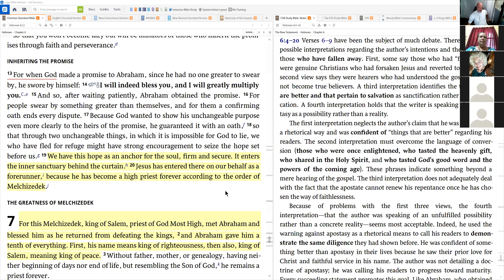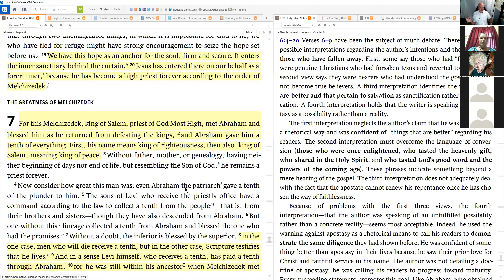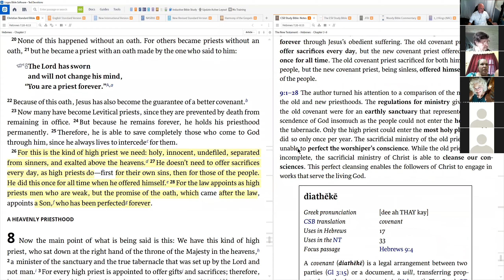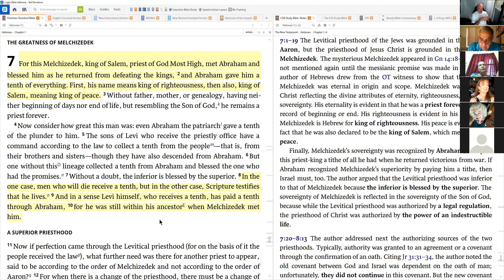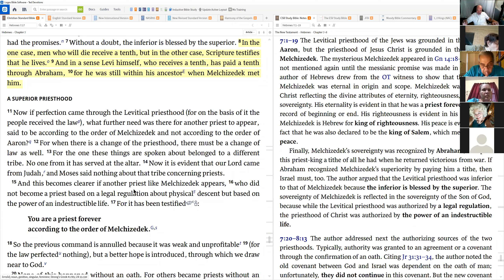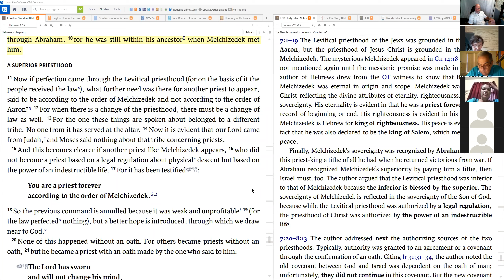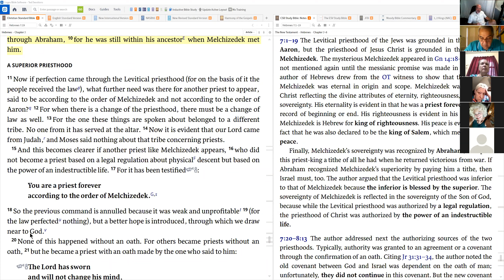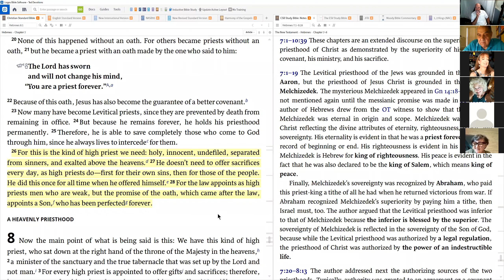Hebrews 6 Cont and 7 held 27Jun20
FBO Truth Seekers Life Group study of Hebrews 6:13 (Cont.) then Hebrews 7. The study was of Jesus our exalted High Priest and His position. We looked at the establishment of the Levitical priesthood and how Jesus filled the ultimate position through His sacrifice and resurrection.  We also looked at the title of Order of Melchizedek that Jesus fills as our High Priest.